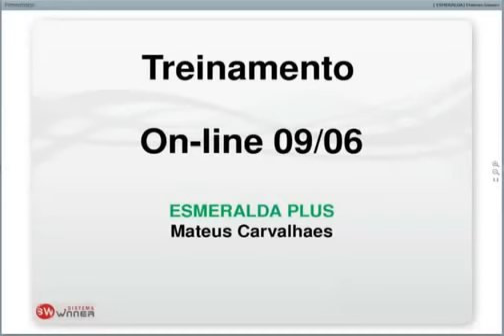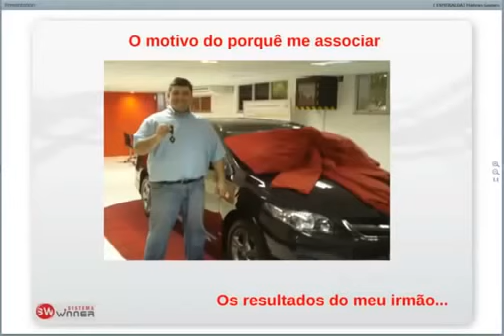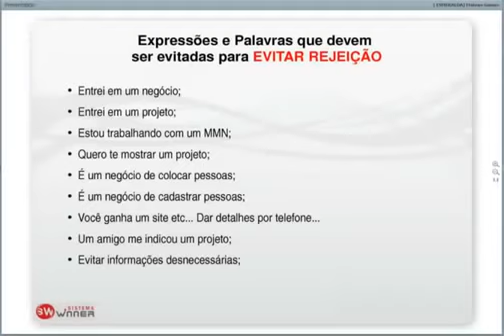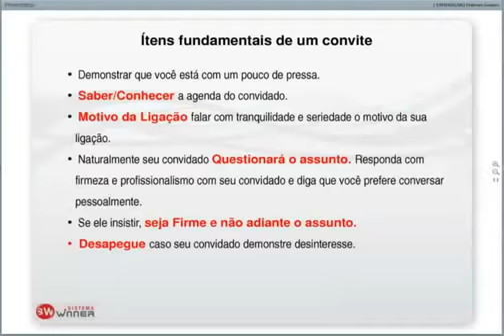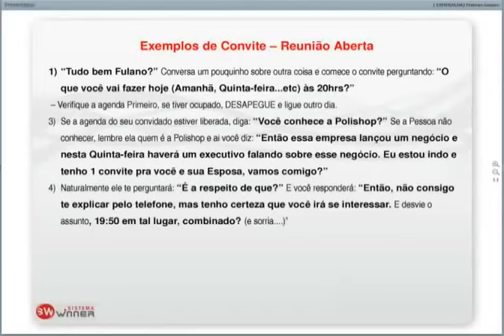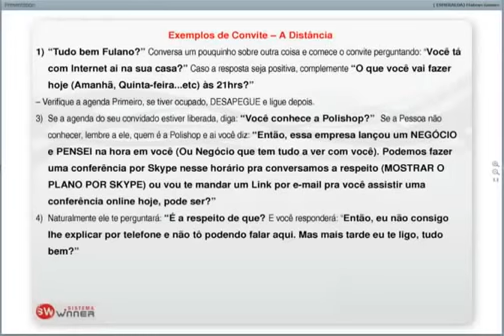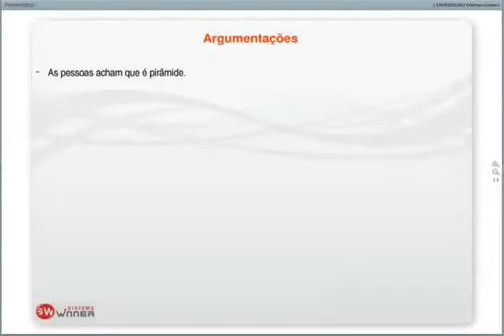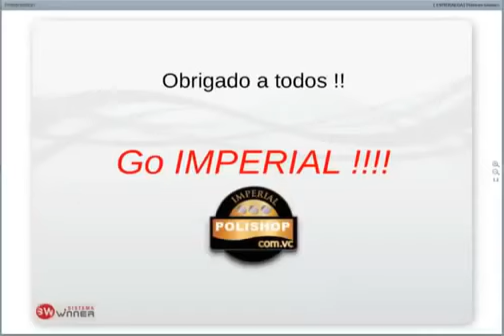Treinamento como Contatar e Convidar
Seja um mestre na arte de contatar e convidar